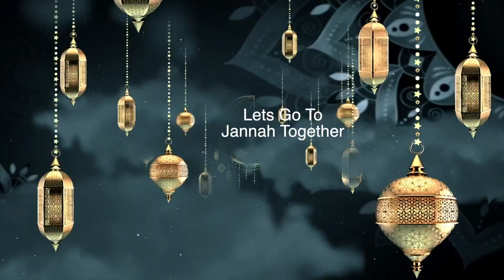Faatiha Aayat | সূরা আর-রাহমান | Sura Ar-Rahman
Faatiha Aayat | যখনি মহান আল্লাহর অশেষ নেয়ামতের কথা স্মরণ হয়, তখনি শুকরিয়া আদায়ের জন্য তেলাওয়াত করি সূরা আর-রাহমান।